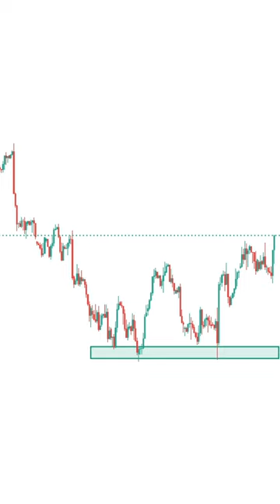Price action breakdown in 60 seconds